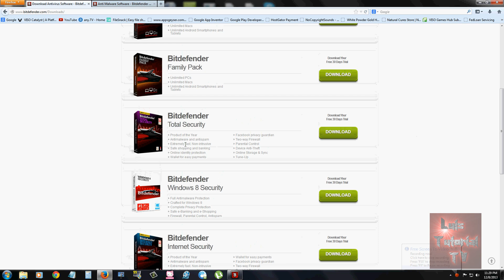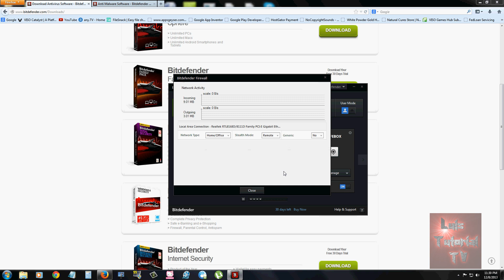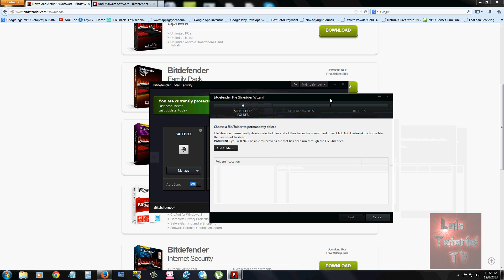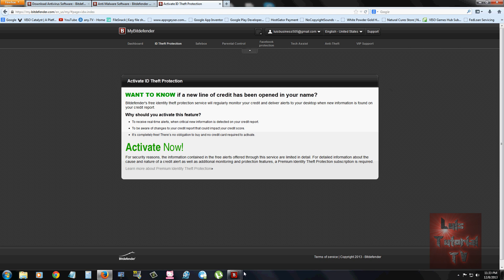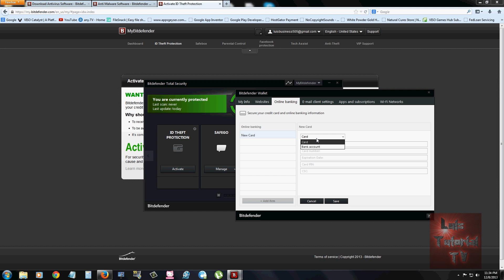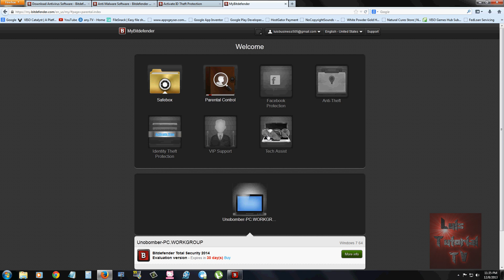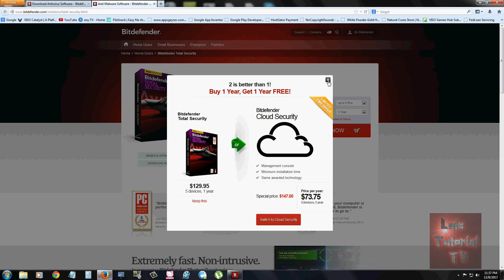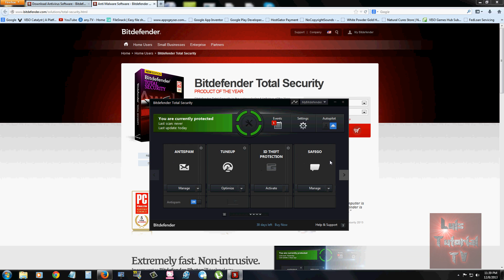Bitdefender Total Security 2014 Review Very Advanced Antivirus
In this review we will be taking a look at Bitdefender Total Security!

tune-up.